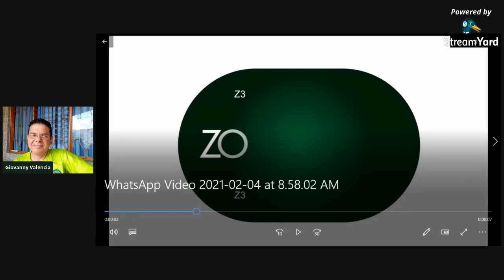ZonaLAF​​ || Emisión 37 - Abril 22 de 2021.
No te pierdas la mejor información y novedades de la Liga. Conoce la historia de la Corporación Real Antioquia, nos acompaña su presidente Diego Jurado.